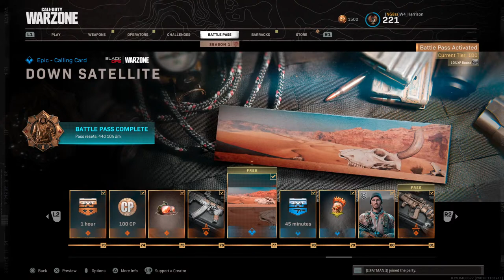Liammm_NFFC's Live PS4 Broadcast